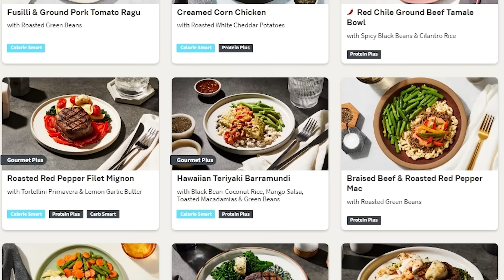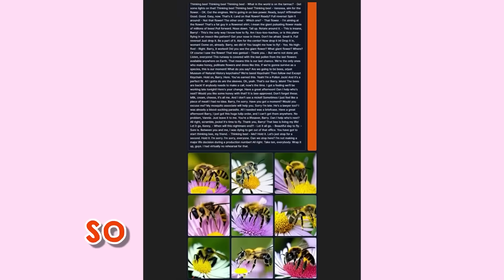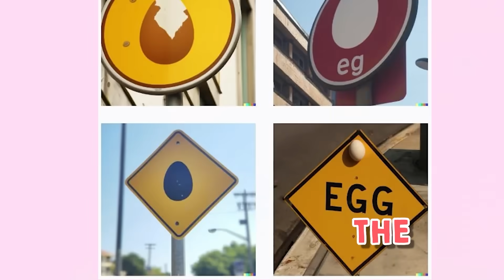The Most UNUSUAL AI Generated Images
hello
(◕ᴗ◕✿)

editor ˚｡ andre